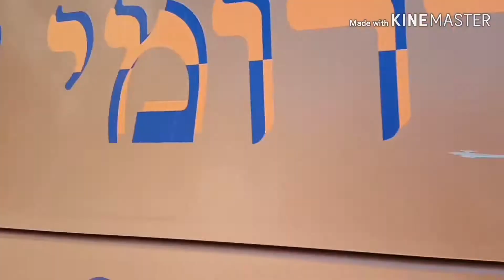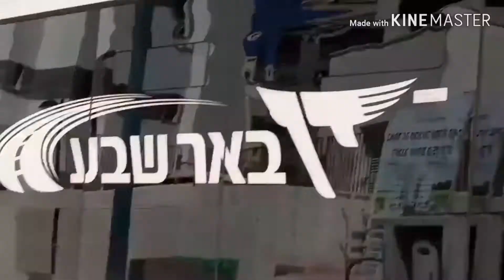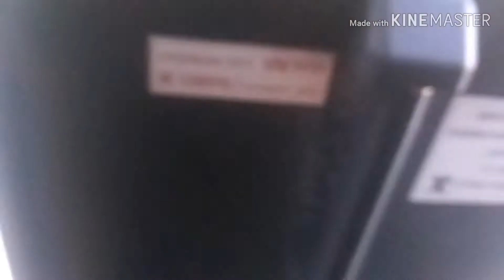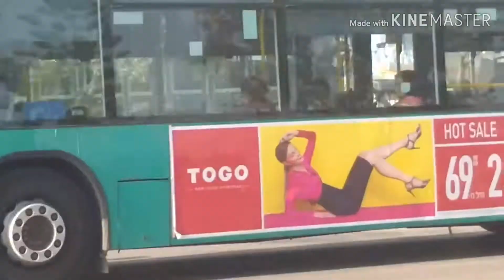THE BEST VIDEOS OF 2019 BY TAXI DASHCAMERA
Hello guys!

As I told you in the previous video, here are all the videos I took during 2019.

And all the buses in the south and central Israel.

This year too, there will be new bus videos throughout the southern, as well as in the center.